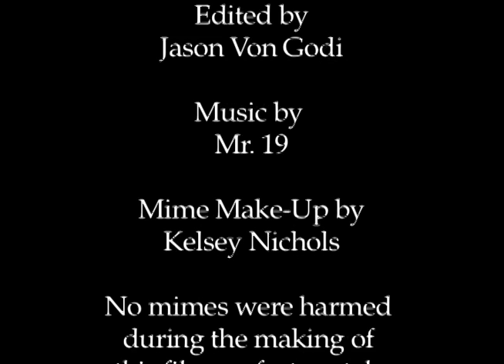Ray Ray Johnson Pest Control Pt 4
Improvised comedy shorst telling the antics of Ray Ray Johnson, exterminator extraordinaire.